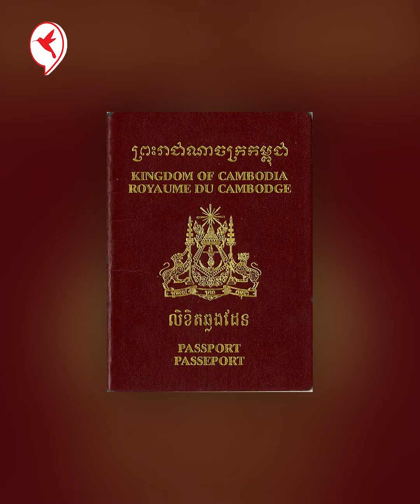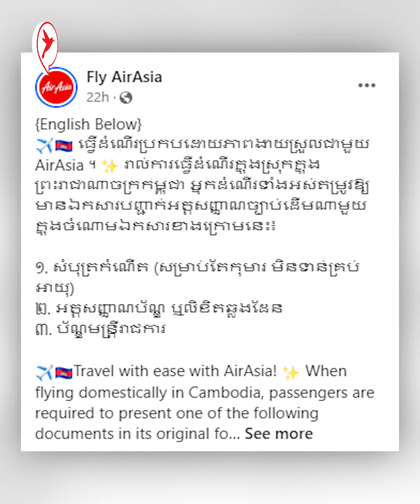ស្រួលណាស់! កាន់អត្តសញ្ញាណប័ណ្ឌមួយ ជិះយន្ដហោះ AirAsia បានហើយ